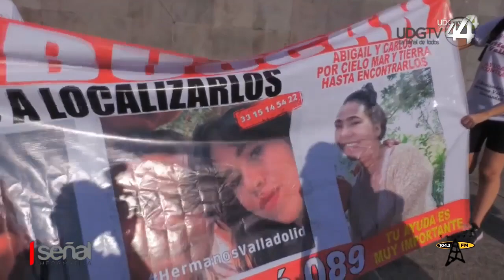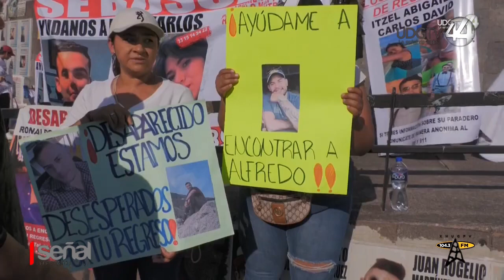Marchan familiares y amigos de los cinco jóvenes desaparecidos en la ZMG y exigen avances en el caso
Marchan familiares y amigos de los cinco jóvenes desaparecidos en la Zona Metropolitana de Guadalajara y exigen avances en el caso.